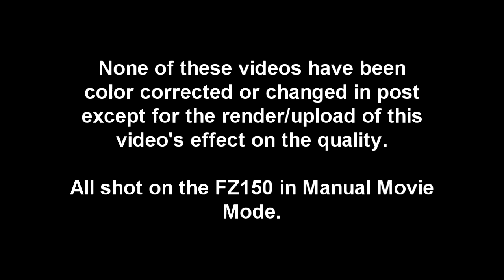Panasonic Lumix DMC-FZ150 Indoor ISO Test (Video)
I do some simple nighttime ISO tests with the FZ150.

MP4, 720p